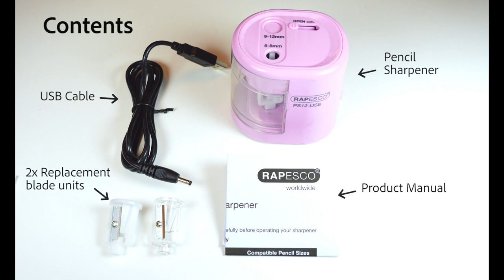Rapesco USB Pencil Sharpener - A How To Guide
The PS12-USB is a stylish dual powered (USB or battery) automatic pencil sharpener that provides quick and precise sharpening with ease. Featuring a double-hole design to fit pencil diameters: 6-8mm and 9-12mm. Simple to clean by removing shavings tray and emptying over a waste bin.
Designed with auto-off feature that stops operation when shavings cover is removed, also features a safety lid cover over the large hole.
Supplied with 2 replaceable blade units that are easily changeable.